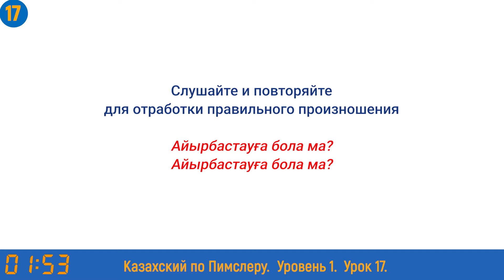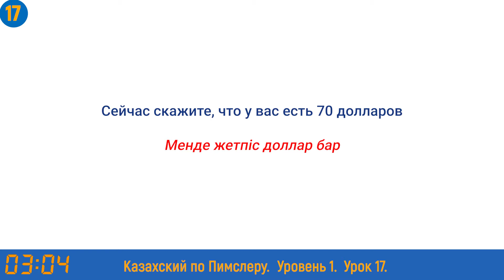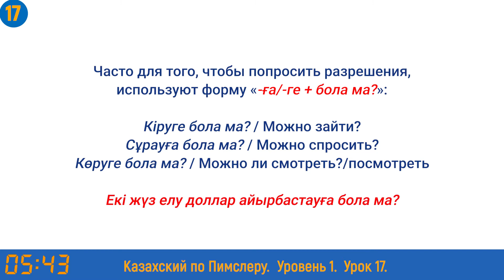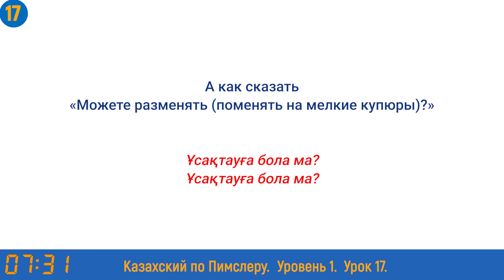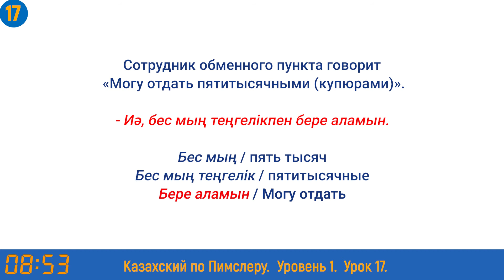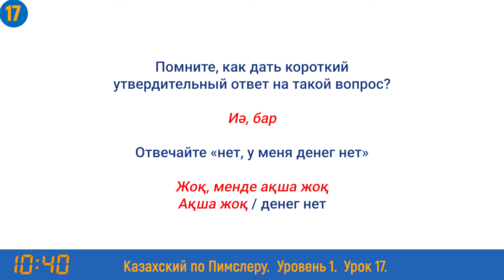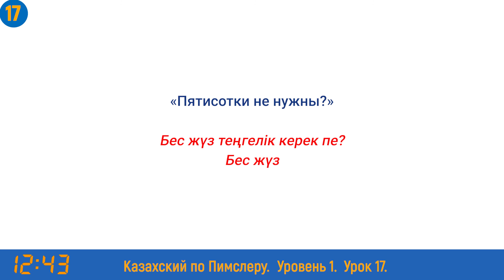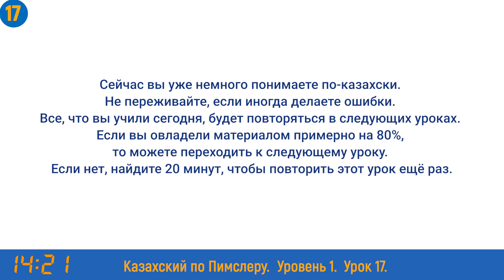Казахский язык по методу Пимслера - 17 урок (Айырбастау / Поменять)